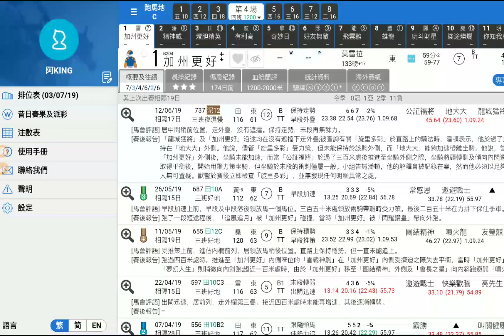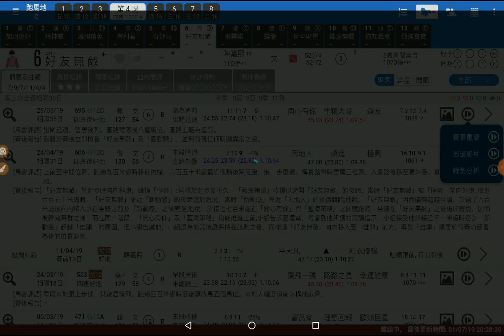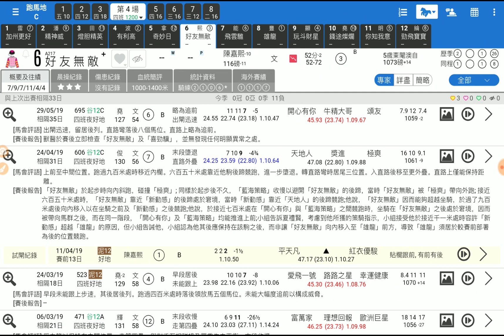賽馬精選 第4場 精神威 潘頓要實 「King」2019-07-03